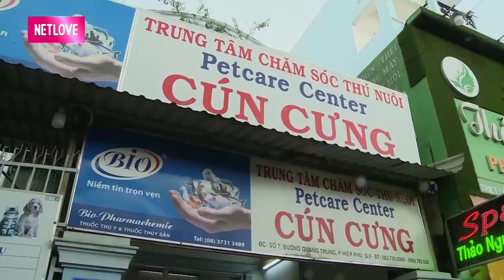SỐNG CHUNG 1 NHÀ #4💗 Nàng mẫu ảnh hớp hồn trai làng xăm qua thần thái tạo dáng